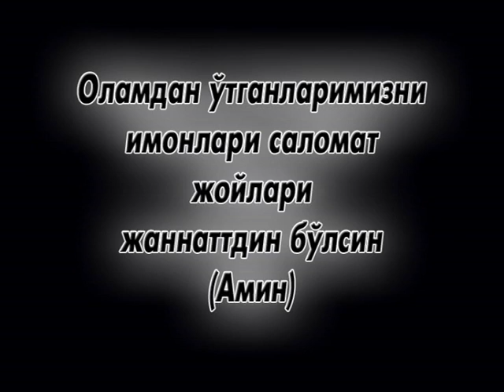Otganlarni ham bir eslaylik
Joylari insholloh jannati bolsin